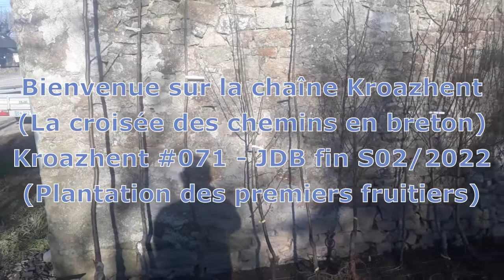Kroazhent #071 - JDB fin S02/2022 (Plantation des premiers arbres fruitiers)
2ème partie du journal de bord de la semaine consacrée à la plantation des premiers fruitiers.
Vidéo plus longue que d'habitude mais j'ai tenté de faire un petit tutoriel à la fin suivit d'un retour d'expérience.